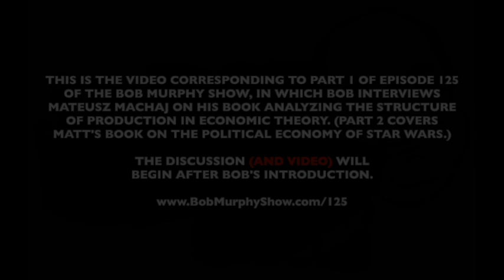Bob Murphy Show ep 125 pt 1: Matt Machaj on Structure of Production in Economic Theory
The video corresponding to ep. 125 of the Bob Murphy Show, which originally aired on June 25, 2020. For more details and relevant links for additional material go to: